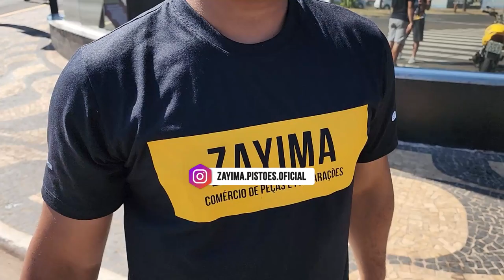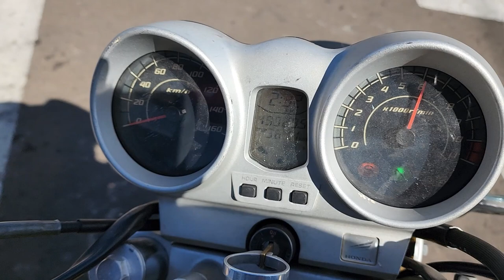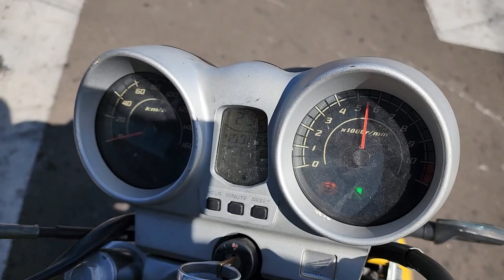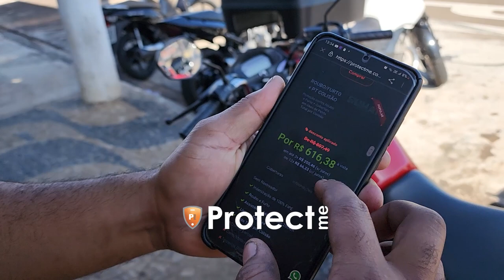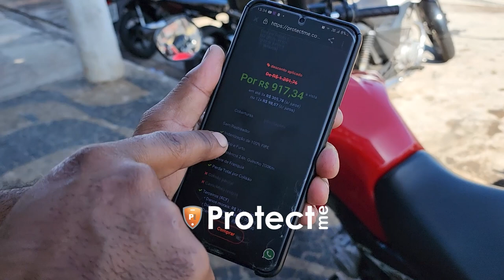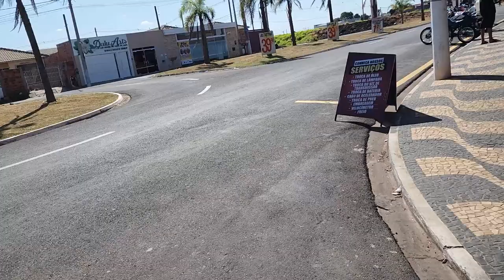TWISTER 79MM PIRATÃO 1° ROLE NA RUA! EMPINA FACIO NO CABO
💥NOSSO SITE💥

20% MAIS BARATO QUE NO MERCADO LIVRE

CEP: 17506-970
MARILÍA - SP

► 📸 INSTAGRAN @ALTOGIROMOTOSOFICIAL

👇QUER PREPARAR SUA MOTO? LIGUE JÁ!👇

📞 CONTATO PROFISSIONAL